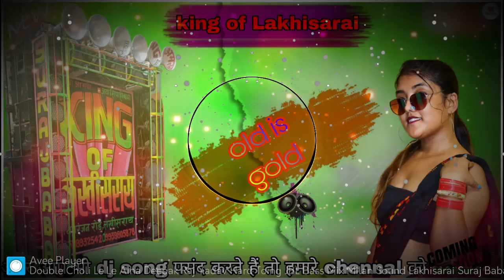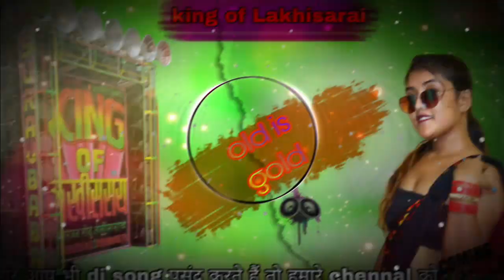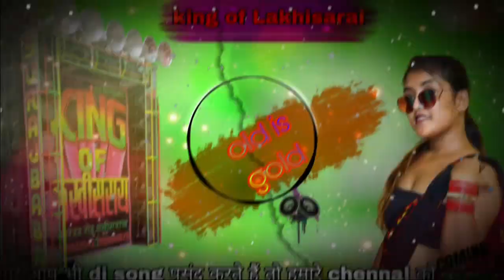डबल चोली ले ले अईहा deepak_raj_yadav bhojpuri bhojpurisong jhumata song#djsong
DOUBLE CHOLI LE LE AAEHA
DEEPAK RAJ YADAV
REMIXING BY  SURAJ BABA